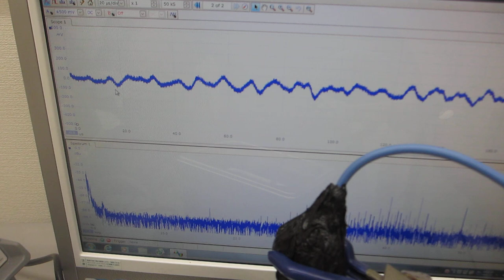物の表面を伝搬する超音波洗浄器（42kHz 35W）の応用技術開発－－表面弾性波の測定・解析・評価技術を応用－－（超音波システム研究所）